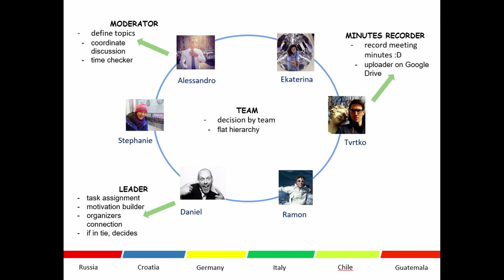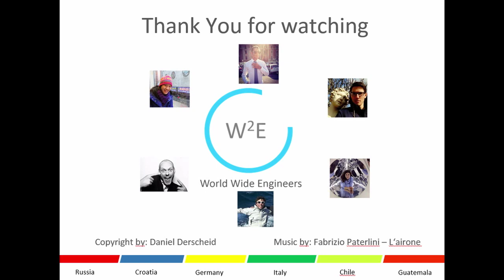GeCCo 2015 Team WWE (Team C)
GeCCo 2015
1st place – Team WWE (Team C)

Ekaterina Kudryavtseva (Russia)
Alessandro Bondi (Italy)
Stephanie Cheung (Guatemala)
Daniel Derscheid (Germany)
Tvrtko Ćorić (Croatia)
Ramon Olfos (Chile)